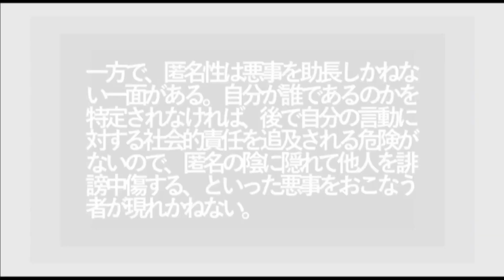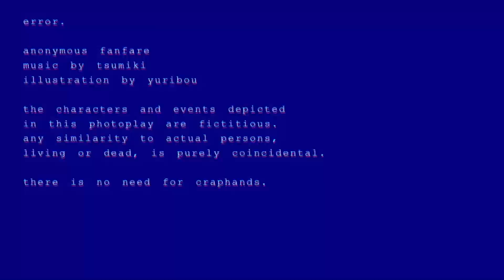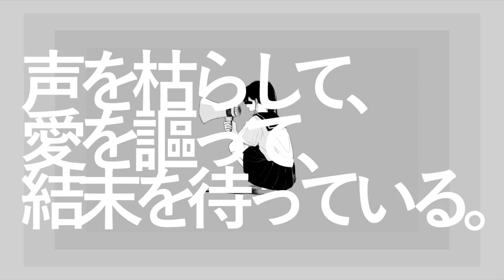【歌ってみた】アノニマスファンフアレ - anonymous fanfare covered by LOVO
ーさらば！絶望的なハッピーエンド。ー